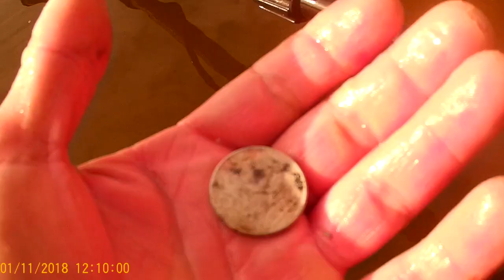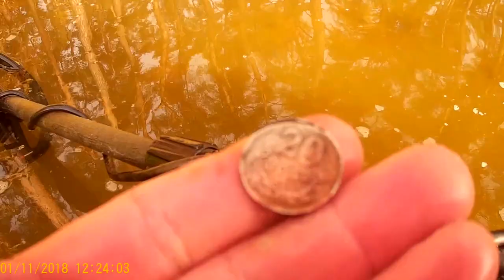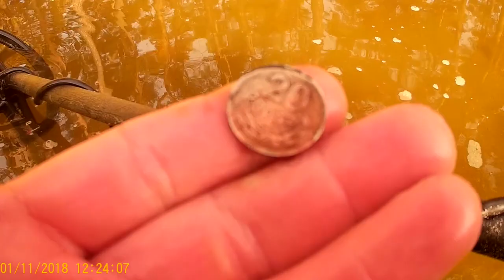Dariomagnes Neodym i piszczałka jednego dnia -Bory Tucholskie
magnesneodymowy Było złoto , był Szeląg Krzyżacki bity dla turystów , ale najlepsza była pogoda i widoki